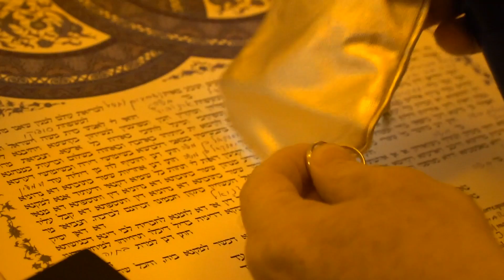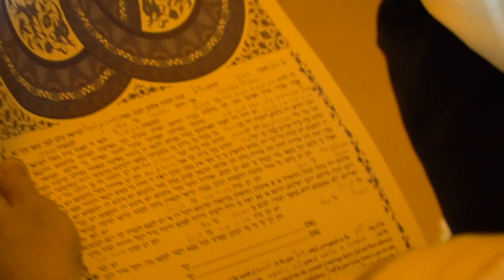Denise & Martin Sipicki's wedding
Amazing wedding.